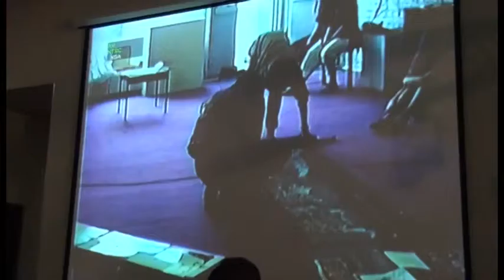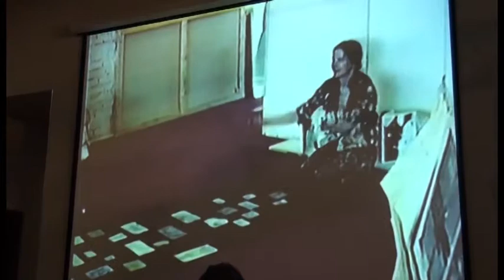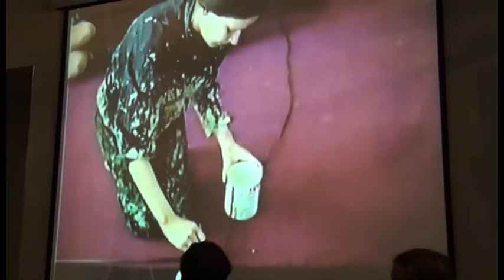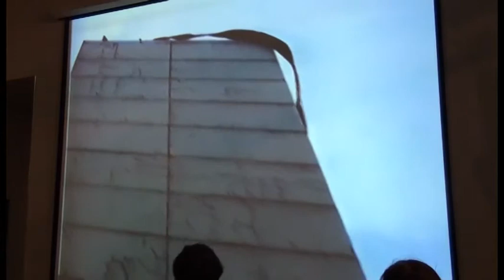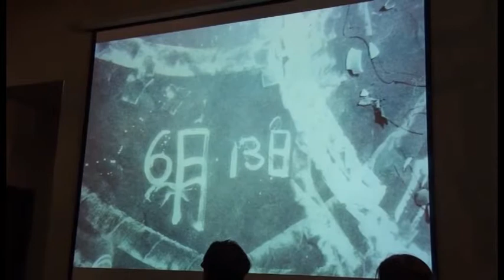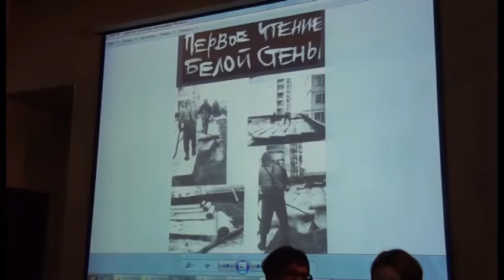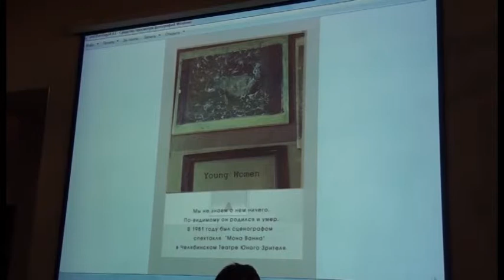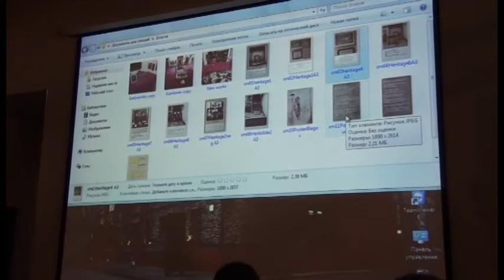Marina Belaja Stena Part 2